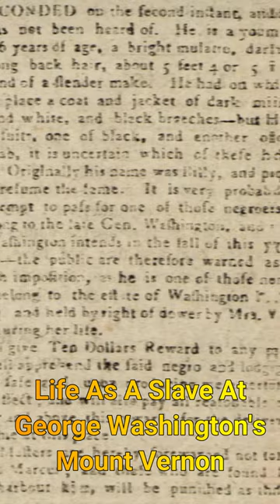Life As A Slave At George Washington's Mount Vernon